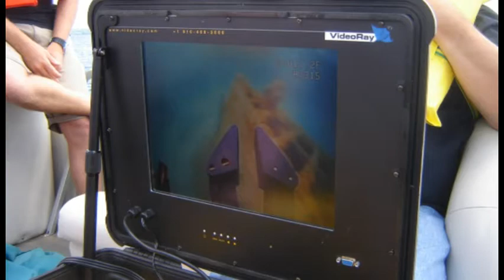Northwestern Michigan College - NAS Fieldschool 2014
Video of the NMC / NAS International field-school in underwater archaeology held in 2014 at Grand Traverse Bay. Filmed by Christine Williams.